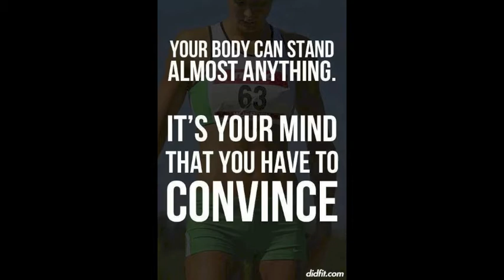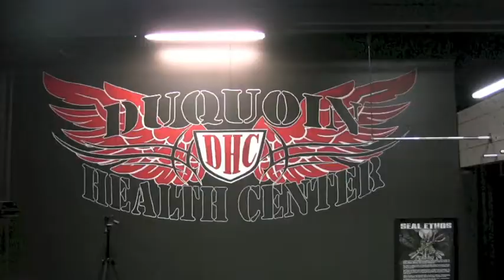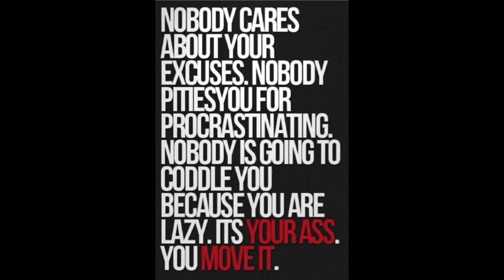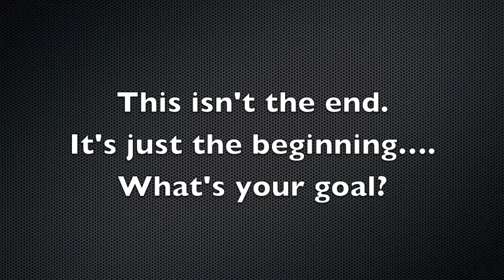Du Quoin Health Care Cross Training Video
Here is a short movie that shows some clips of our 5:45am workout in the Cross Training Room.  There are some still shots and some video.  I wanted to share with my friends the work we are getting done each weekday and the fun we are having doing it.  I hope you enjoy the clips and the music.  The intro song is Kid Rock's Trucker anthem and then "Jump Around" by House of Pain.